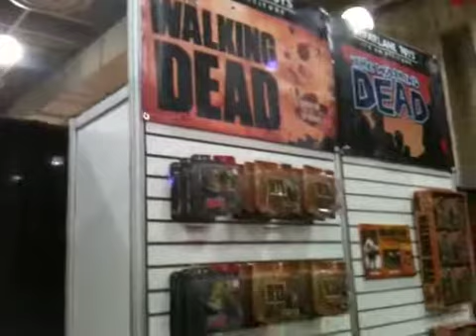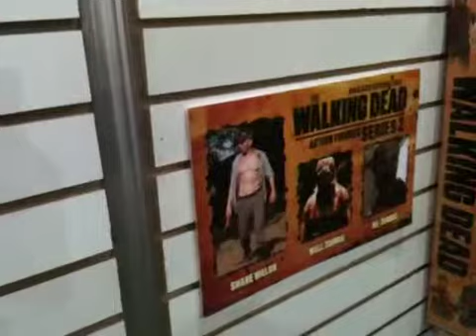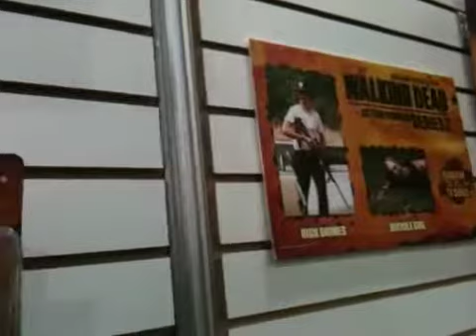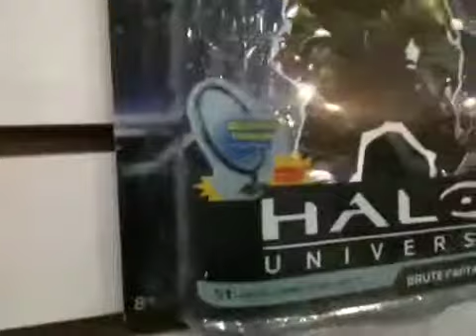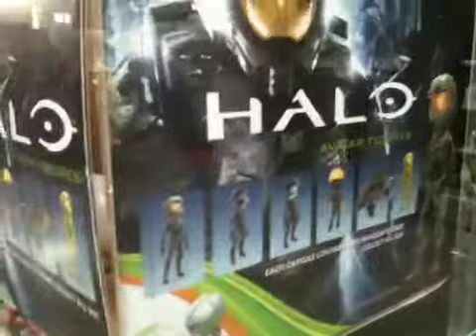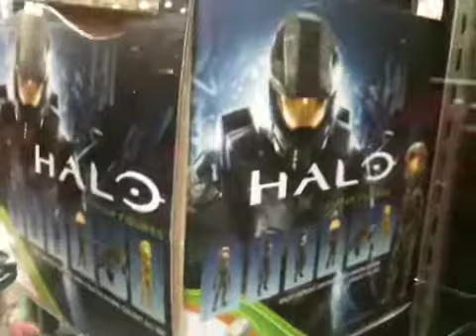Toy Fair 2012 - McFarlane Toys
The McFarlane Toys booth at Toy Fair 2012 - with The Walking Dead and Halo lines going strong!  Check out some high res images here: